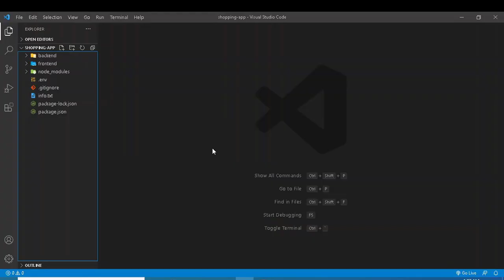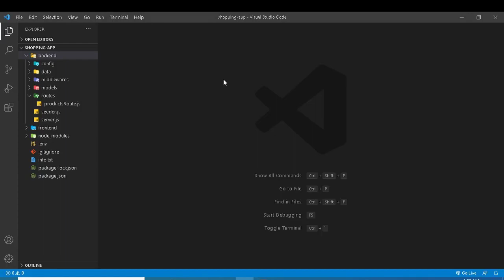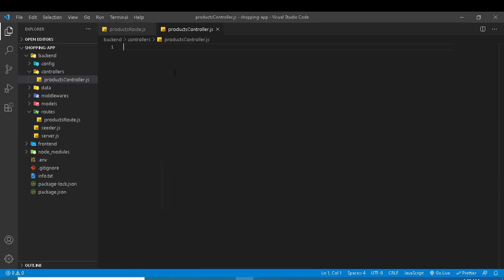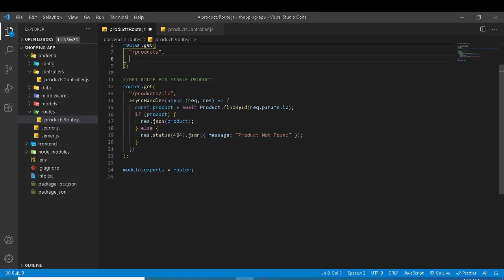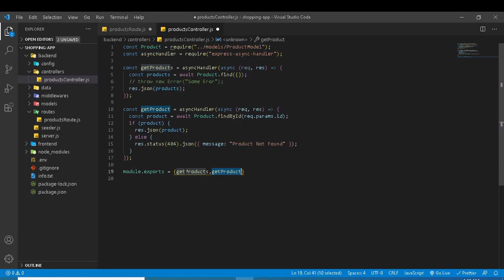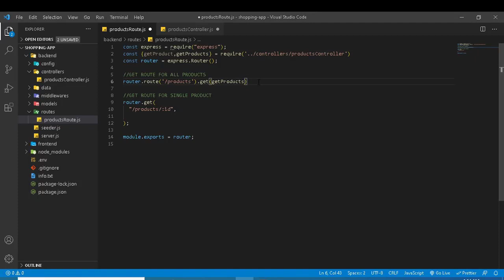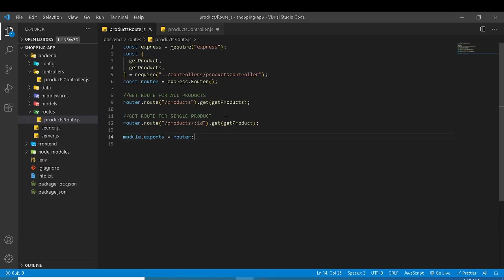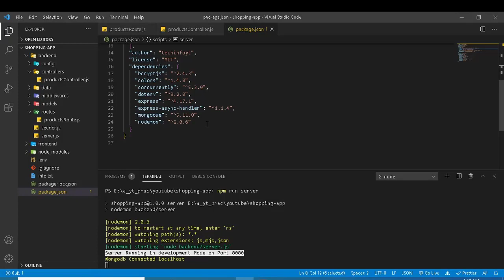#36 quick fix to MVC pattern | Mern Stack Tutorials(Hindi/Urdu)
In this video we will quickly fix the our app structure by MVC Pattern which company stranded to create an backend app.
for resources direct mssage me on Instagram. daily resources only for subscriber not for guest viewer.Also Watch other programming tutorials in my channel.